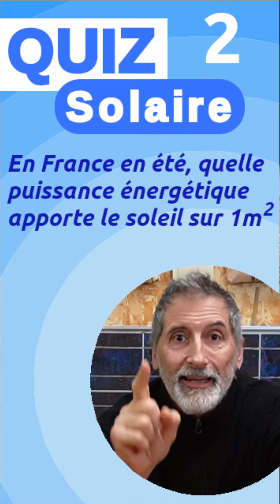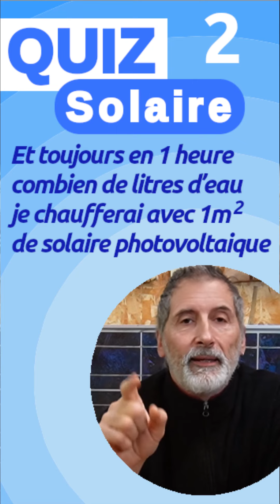QUIZ Énergie solaire 2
Quelques questions sur l'énergie solaire.
Puissance solaire sur 1m2, comparaison des rendements des panneaux solaires thermiques ou photovoltaïques...
Toutes les réponses sont développées sont sur la chaine principale qui traite des sujets suivants:
Conception, installation, formation, entretien, dépannage des installations de systèmes solaires thermiques et de chaudières à granulés de bois. Plus quelques vidéos sur les chaudières à gaz, les économies d'énergie et les énergies renouvelables.